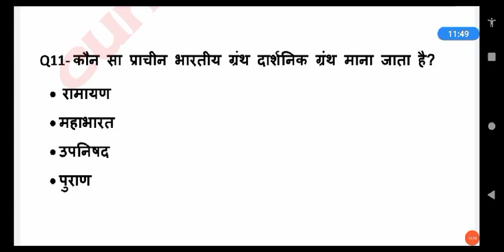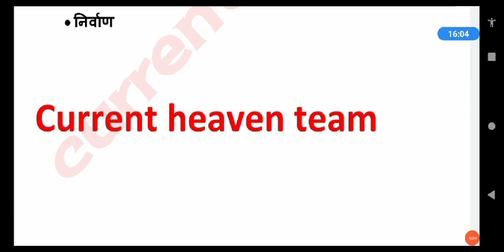STETप्राथमिक शिक्षक भर्ती GK quiz -07||प्राचीन इतिहास ( जैन धर्म) ||daily 7:00AM||STET 2022- 2023🎯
१) भावी शिक्षकों आपको यहां daily UPTET के मैथ, हिन्दी, CDP, environment , science के क्लासेज मिलते हैं

२) भावी शिक्षकों आपको यहां CTET , STET MPTET, etc exam के क्लास फ्री दिए जाते हैं, प्ले लिस्ट चेक कर सकते हैं

३) स्टूडेंट आपको डेली करेंट अफेयर्स के साथ टॉपिक वाइज करंट अफेयर्स श्रृंखला दीया जाता है, जो आपके आगामी exam के लिए महत्वपूर्ण भूमिका निभाता है

४) स्टूडेंट आपको EXAM से रिलेटेड सारी सूचनाएं भी दी जाती हैं

५) स्टूडेंट आपके सारे कन्फ्यूजन, exam के रिगार्डिंग कन्फ्यूजन को सॉल्व भी किया जाता है

♥️ धन्यवाद आप अपना प्यार और स्नेह बनाए रखेंlll